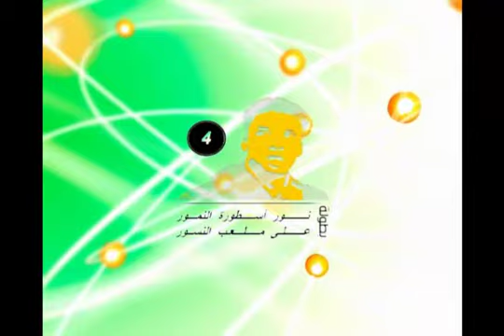بطولة نور / كواليس مع الجماهير الجزء الثالث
بطولة نور / كواليس مع الجماهير الجزء الثالث في دورة نور4 على ملعب النسور عبر عدسة خالد بازيدان